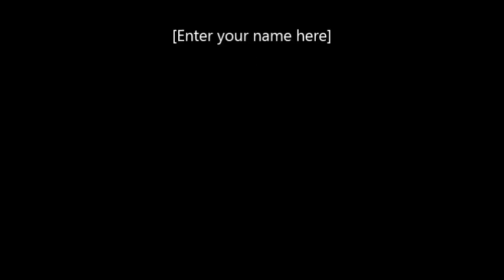BORAX - "Linda Lovelace" music video.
"Linda Lovelace" from the BORAX album "Hymns" from Blackhouse Records.  2015.